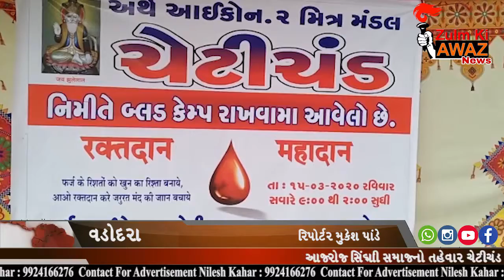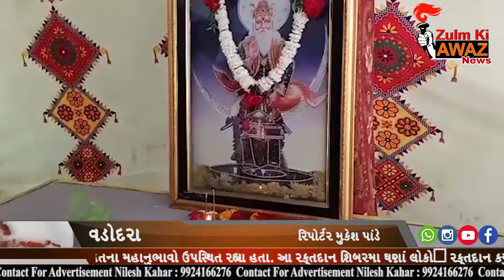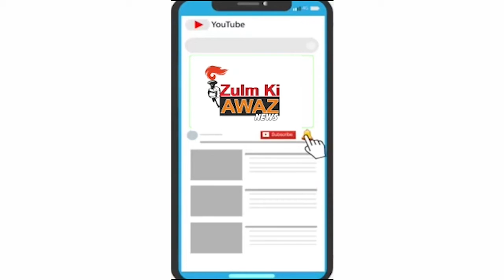સિંધી સમાજના અગ્રણી શ્રી સન્મુખ જ્ઞાનચંદાનીની આગેવાનીમાં ઇન્દુ બ્લડ બેંકના સહયોગથી રક્તદાન શિબિર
આજરોજ સિંધી સમાજનો તહેવાર ચેટીચંડ હોઇ વડોદરા શહેરના ખોડિયારનગર ચાર રસ્તા નજીક આવેલા અર્થ આઇકોન-૨માં અર્થ આઇકોન મિત્ર મંડળ દ્વારા સિંધી સમાજના અગ્રણી શ્રી સન્મુખ જ્ઞાનચંદાનીની આગેવાનીમાં ઇન્દુ બ્લડ બેંકના સહયોગથી રક્તદાન શિબિરનું આયોજન કરવામાં આવ્યું હતું જેમાં શહેરના પોલીસ કમિશ્નર શ્રી અનુપમસિંહ ગેહલોત, મ્યુનિ. કાઉન્સિલરો અજીતભાઇ દધીચ, હેમીશાબેન ઠક્કર તથા સિંધી સમાજના અગ્રણીઓ સહિતના મહાનુભાવો ઉપસ્થિત રહ્યા હતા. આ રક્તદાન શિબરમા ઘણાં લોકોએ રક્તદાન કર્યું હતું.